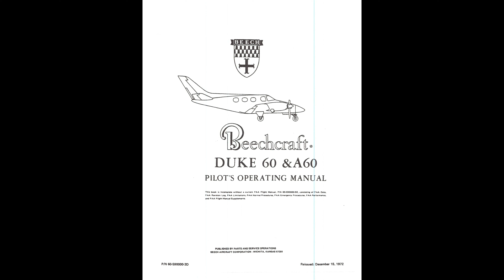Beech Duke N60NZ - Napa California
Just a short video of a landing at Napa, a takeoff from Napa and a final landing at Livermore CA